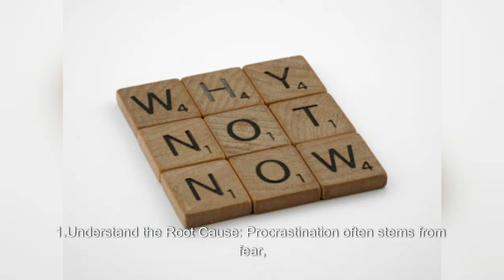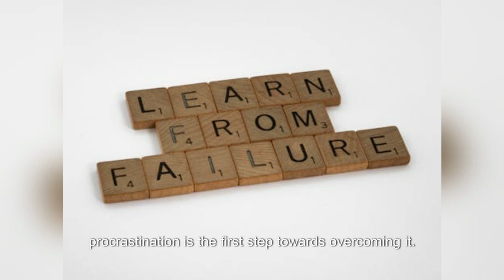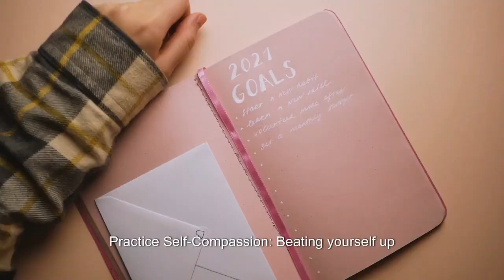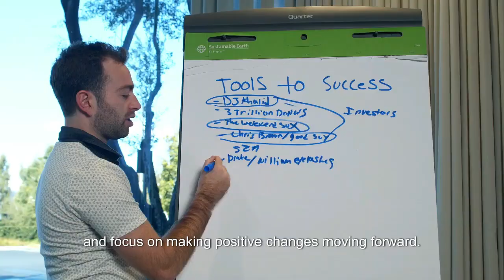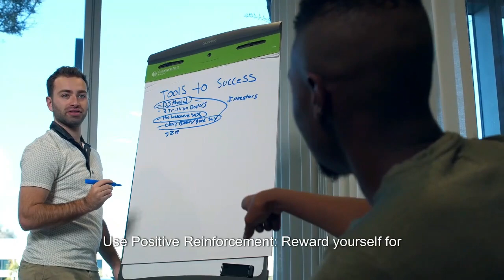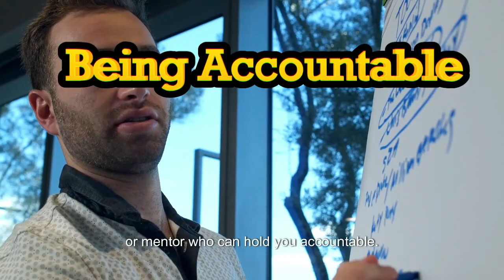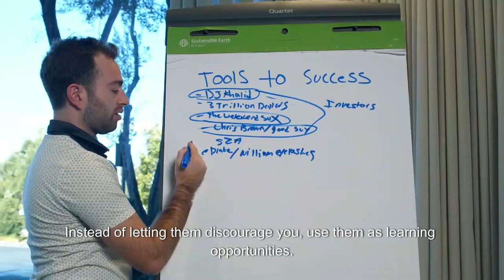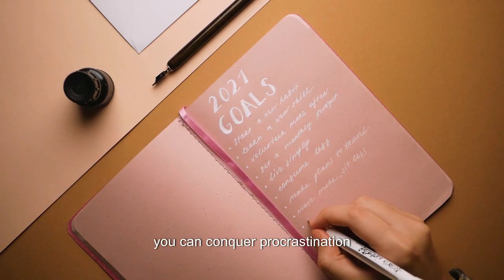Conquering Procrastination (टालमटोल): Unlocking Success in Any Field I Wellness Journey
Conquering Procrastination (टालमटोल): Unlocking Success in Any FieldWellness Journey I Holistic Health I ramytheenigmatichealer

Ramy, the Enigmatic Healer, welcomes you to a journey of holistic health and wellness. In a world bustling with noise and chaos, this channel serves as an oasis of tranquility and wisdom, guiding you towards a harmonious existence of mind, body, and spirit.

Here, we delve into the depths of holistic healing, exploring ancient wisdom and modern science to nurture every aspect of your being. From physical fitness to emotional well-being, mental clarity to spiritual enlightenment, Ramy, the Enigmatic Healer, offers a holistic approach to health that transcends conventional boundaries.

Through insightful discussions, practical tips, and transformative practices, this channel endeavors to empower you on your wellness journey. Owner of the channel , with his profound understanding of holistic healing modalities, serves as your compassionate guide, offering wisdom garnered from years of experience and introspection.

Join us as we unravel the mysteries of the human experience and embark on a path of self-discovery and growth. Ramy, the Enigmatic Healer, invites you to awaken your inner healer, tap into your innate potential, and embrace a life of vitality and balance.

Together, let us embark on a transformative journey towards holistic health and well-being. Welcome to Ramy, the Enigmatic Healer - your sanctuary for mind, body, and spirit.